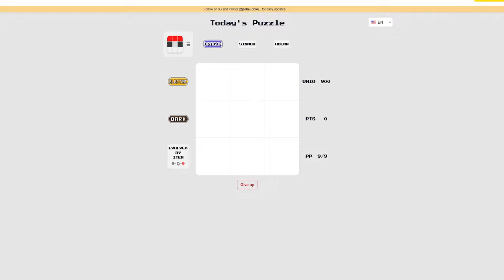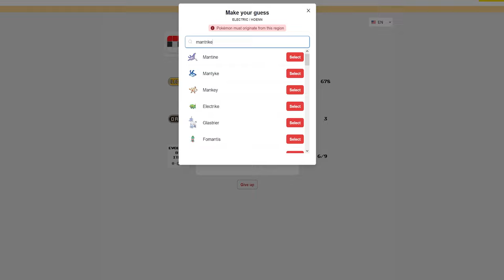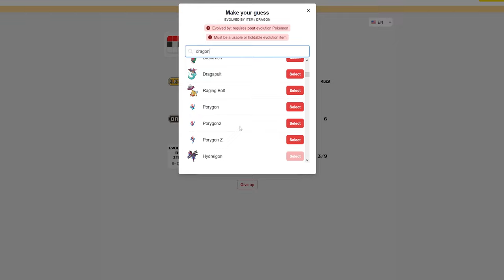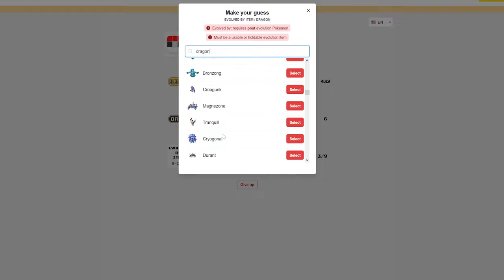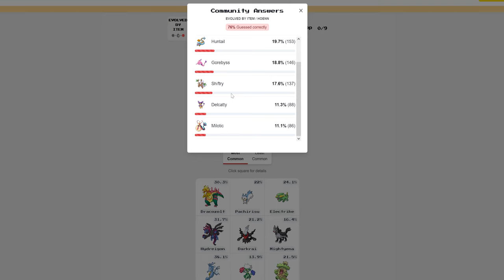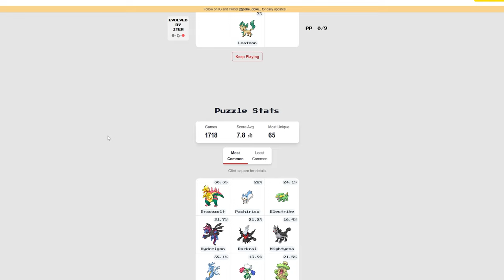World Of Horror Episode 151 ~ He didn't factor in the errant ability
I DID NOT FACTOR IN THE ERRANT ABILITY